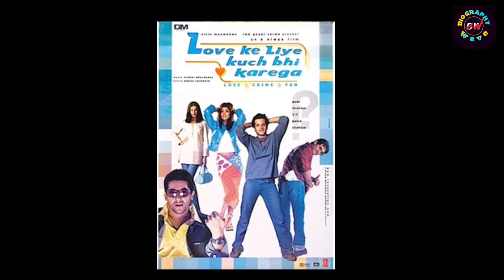Snehal Dabi Welcome के एक्‍टर को 14 साल बाद भी नहीं मिली फीस, Biography, Lifestory,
Snehal Dabi Welcome के एक्‍टर को 14 साल बाद भी नहीं मिली फीस, Biography, Lifestory,Welcome के एक्‍टर Snehal Dabi को 14 साल बाद भी नहीं मिली फीस,

a kahani us actor ki hai jise lok sirf unke shakal se pahichante hai,snehal dabi,बॉलीवुड में अक्सर केवल सुपरस्टार्स की बात की जाती है। वहीं फिल्मों में कुछ ऐसे भी साइड एक्टर्स होते हैं जो इसे यादगार बनाते हैं। लेकिन काम निकलने के बाद उन्हें कई बार नजर अंदाज कर दिया जाता है।
Biography,life , story, movie, comedy,flim,song,aaj Kapoor,akshay kumar,hera pheri, welcome, Satya,mast,love ke liye kuch bhi karega,